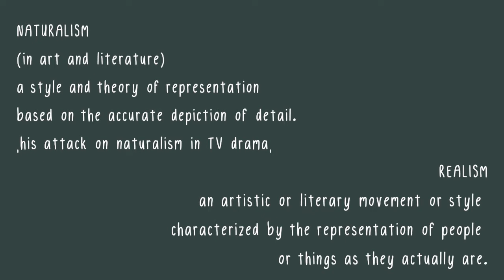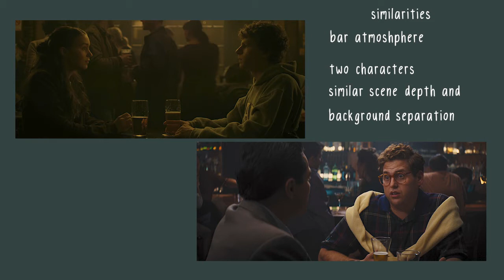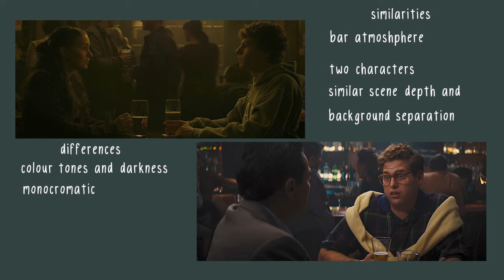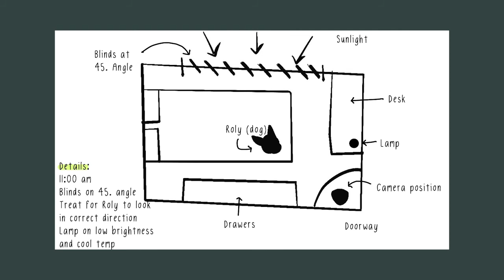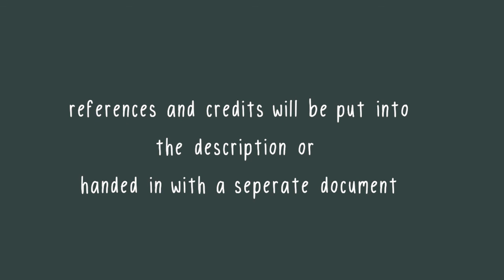Jeff Cronenweth - Camera and Lighting Analysis | JMC Academy FTP203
References
Cinematography Style: Jeff Cronenweth. (2019). [Blog].
Director David Fincher teams with first-time cinematographer Jeff Cronenweth to craft a tale of modern disillusionment in Fight Club. [Blog].
DP/30: The Oral History Of Hollywood. (2012). DP/30: The Social Network, cinematographer Jeff Cronenweth [Video]. Youtube.
Fincher, D. (1999). Fight Club [DVD]. United States; Fox 2000 Pictures, New Regency Productions, Linson Films.
Fincher, D. (2012). The Social Network [DVD]. America; Columbia Pictures, Relativity Media, Scott Rudin Productions.
Fincher, D. (2014). Gone Girl [DVD]. United States; Twentieth Century Fox, New Regency Productions, TSG Entertainment.
In Depth Cine. (2021). Cinematography Style: Jeff Cronenweth [Video]. Youtube.
Indie Film Hustle. (2021). David Fincher & The Art of Cinematography with Oscar® Nominee Jeff Cronenweth A.S.C. [Video]. Youtube.
JEFF CRONENWETH ASC. [Blog].
Movie Geeks United!. (2012). MGU Interview: Cinematographer JEFF CRONENWETH [Video]. Youtube.
Sony Pictures Entertainment Inc. (2011). The Social Network bonus - The visuals (David Fincher, Jeff Cronenweth) [Video]. Youtube.
THE CINEMATOGRAPHY OF JEFF CRONENWETH. (2022). [Blog].

Movie Stills via Shot Deck
Other Photos via Google

Gifs made by me using procreate on an iPad Pro.
Research done by me.